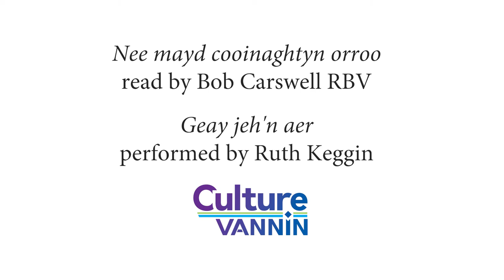'We Will Remember Them' in Manx: Nee mayd cooinaghtyn orroo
The Remembrance Day poem in a translation in Manx Gaelic:

Cha jig adsyn dy ve shenn, myr nee shinyn ta er mayrn cheet dy ve shenn.
Cha jean eash deinys, ny ny bleeantyn deyrey y chur orroo.
Ec lhie ny greiney as ayns y voghrey
Nee mayd cooinaghtyn orroo.

The translation and reading of this extract from 'For the Fallen' by Robert Laurence Binyon is made by Robert Corteen Carswell RBV.

The music is the traditional Manx song, 'Geay jeh'n aer', performed by Ruth Keggin

This film was created by Culture Vannin in 2017.